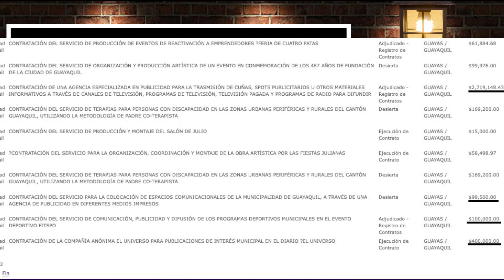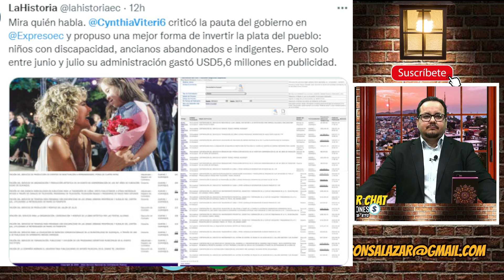Granja dice que Viteri convirtió al municipio en un salón de eventos